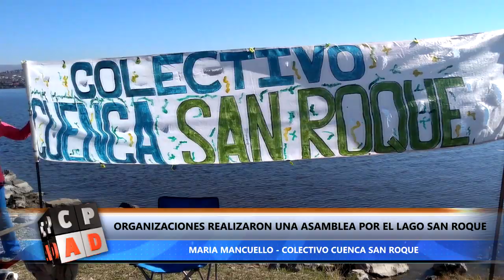ORGANIZACIONES REALIZARON UNA ASAMBLEA POR EL LAGO SAN ROQUE